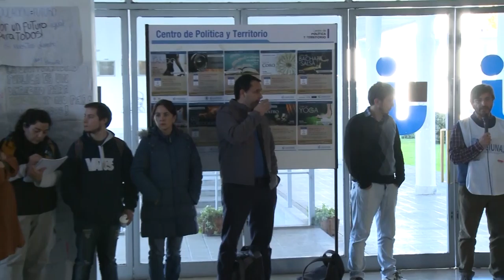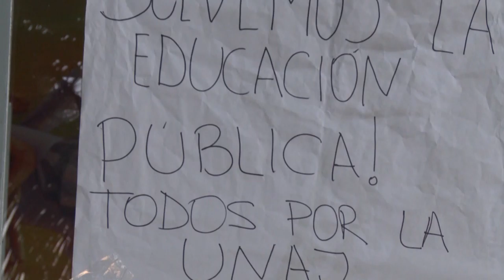Asamblea interclaustros en la UNAJ.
El miércoles 11 de mayo en el Hall de la UNAJ, se realizó una asamblea interclaustros. Fue organizada por ADEIUNAJ, ATUNAJ y el Centro de Estudiantes de la UNAJ; con el fin de informar sobre el recorte presupuestario que viene sufriendo nuestra institución.